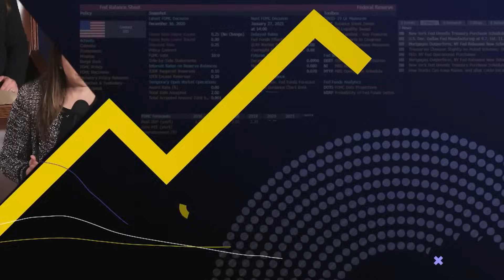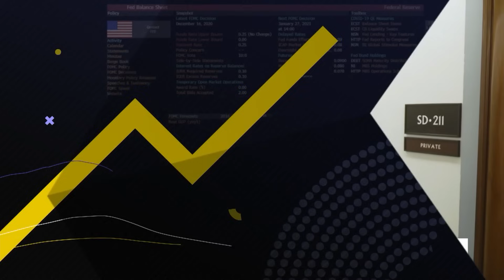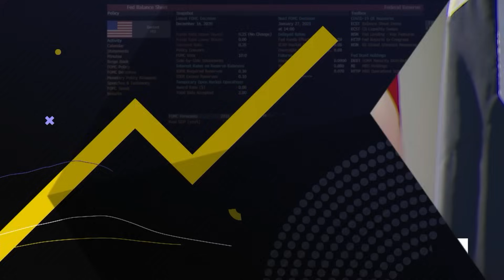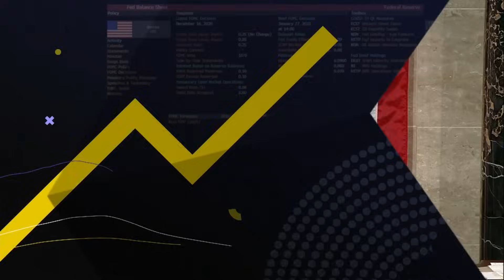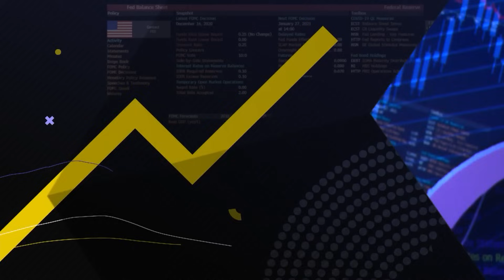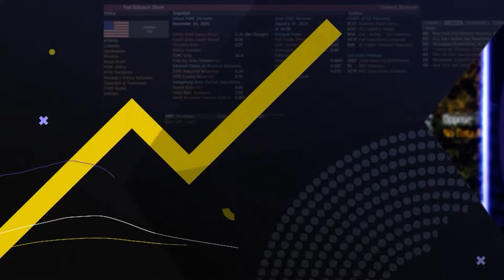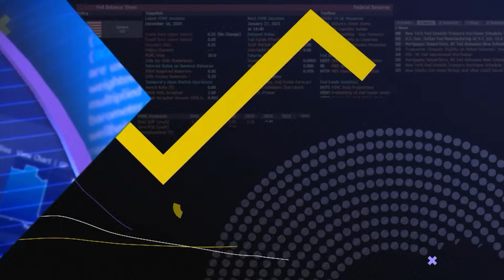Rep. Mike Johnson Elected House Speaker | Balance of Power.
"Balance of Power" focuses on the intersection of politics and global business. On the show Matt Sparks, Republican Strategist and Former Deputy Chief of Staff to Speaker Kevin McCarthy, Rep. Steny Hoyer (D) Maryland, and Mick Mulvaney, Actum Strategic Advisers Co-Chair and Former Acting White House Chief of Staff, discusses the election of Louisiana Representative Mike Johnson as Speaker of the House, and Australian Resources Minister Madeleine King talks critical minerals financing following talks with US officials this week.